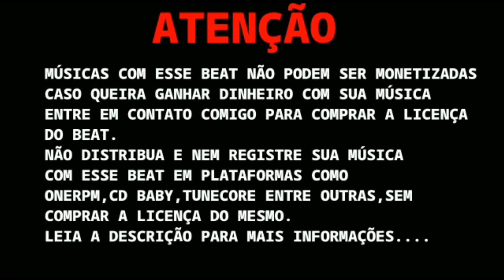[VENDIDO] Mc Hariel x Kayblack x Derek type beat - "Hit Periférico" - (Prod.by.KrebinBeats)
IAE MANOS

QUER ADQUIRIR O BEAT? ENTRE EM CONTATO COMIGO PELO EMAIL,OU PELO INSTAGRAM;

*ATENÇÃO*

*LEIA OS TERMOS DE USO DO BEAT FREE*

- Usando o beat em sua musica, os devidos créditos deverão ser aplicados, Ex: (Prod.By.KrebinBeats)

The free version of this beat is available for non-profit, evaluation purposes only. This means YouTube  use with NO monetization. The free version of this beat is NOT available for streaming services such as Spotify or Apple Music

 USAGE
Absolutely ANY USE of my beats (Including leased beats) REQUIRE CREDIT IN THE TITLE (Prod.By.KrebinBeats). There are NO exceptions. Any social media use of my beats require credit to me.

*CANAIS PARCEIROS*